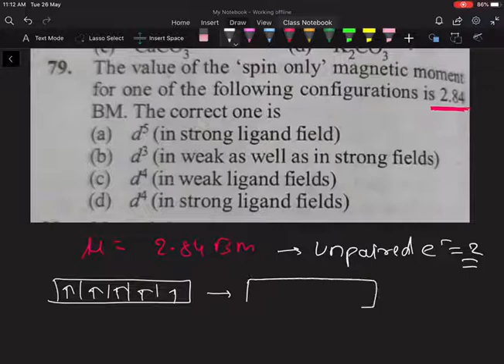online doubt class NEET chemistry 31